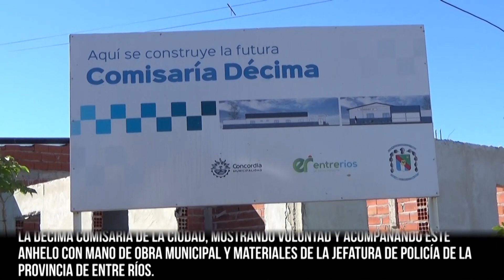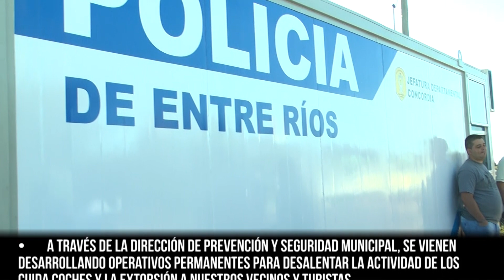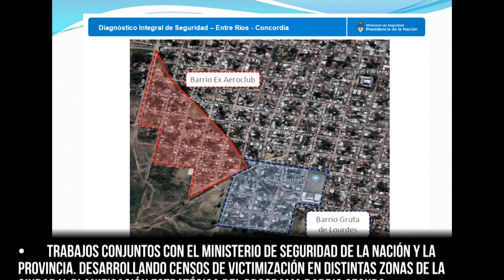Políticas de seguridad para Concordia